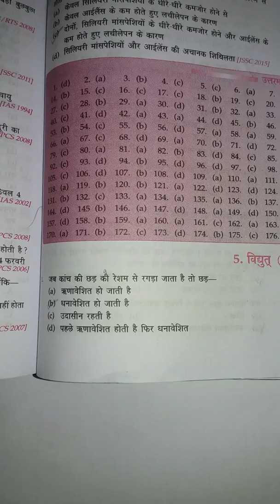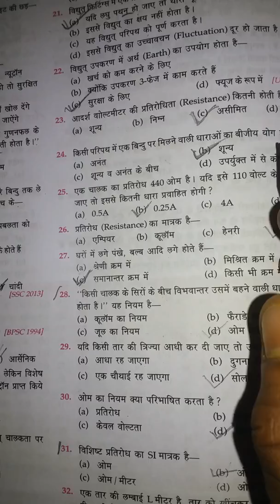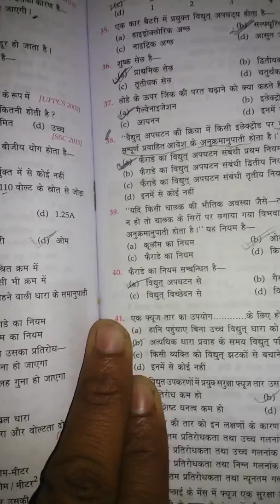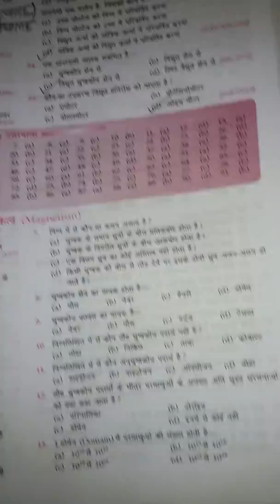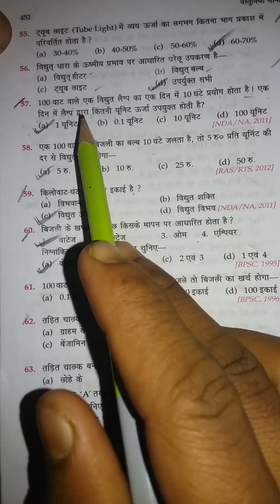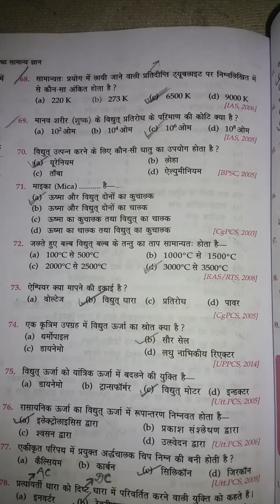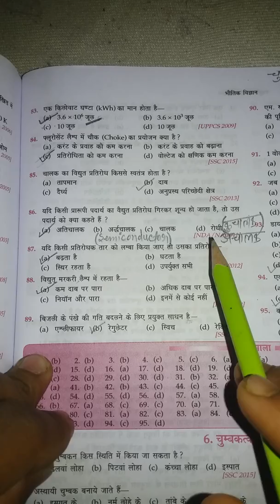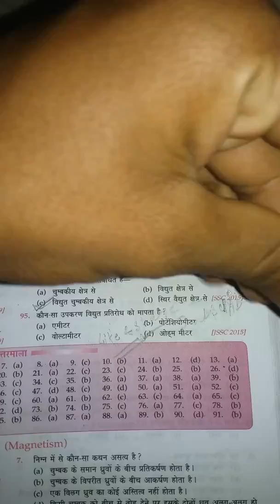विघुत् {ELECTRICITY} (100 mcqs) WITH CONCEPT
HII, Friends
 in this video we have discussed about 100 mcqs on ELECTRICITY
FROM LUCENT